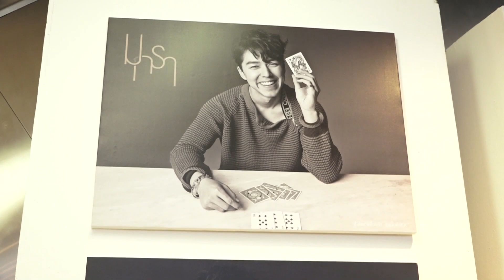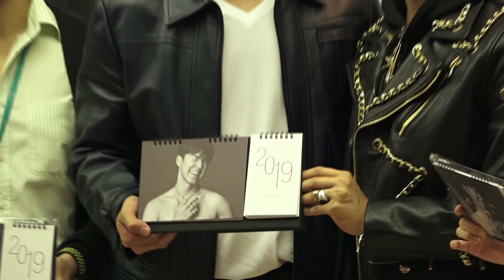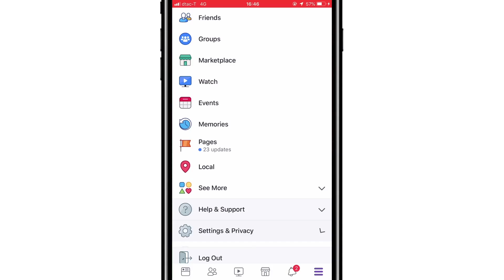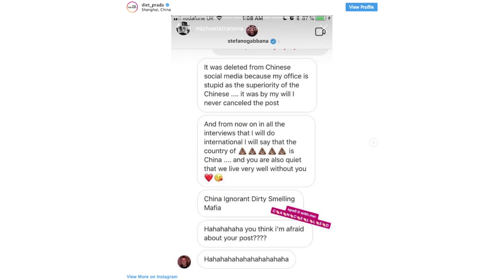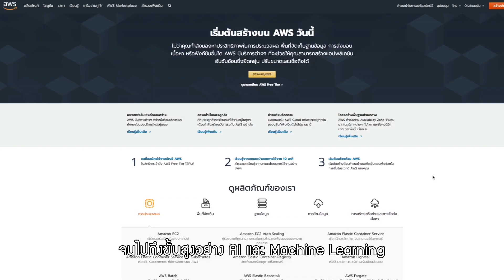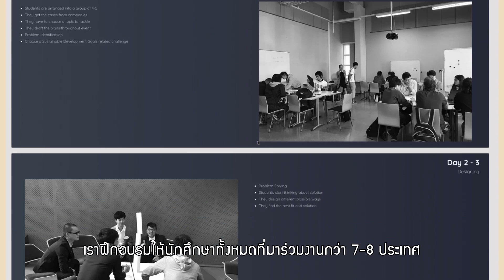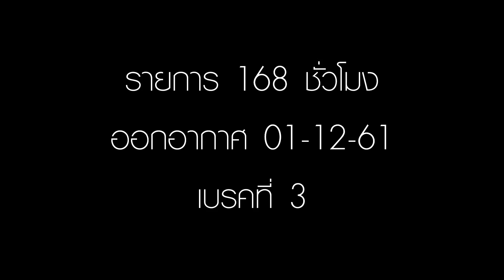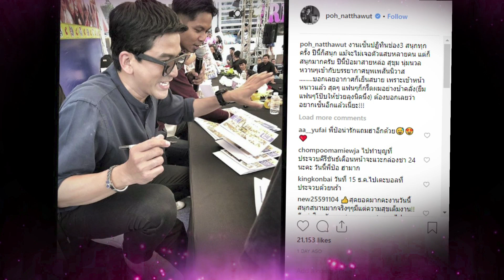รายการ 168 ชั่วโมง | 1 ธันวาคม 2561 "งานกาล่าภาพยนตร์ 'Gravity of Love รักแท้...แพ้แรงดึงดูด'"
Break1
- งานกาล่าภาพยนตร์ “Gravity of Love รักแท้...แพ้แรงดึงดูด”
- น้องนาย ณภัทร จัดทำปฏิทิน 2019 เพื่อการศึกษา
- ครบรอบ 26 ปี ร้านเพชร DERMOND

Break2
- IT Fever

Break3
168 Report
- ISUZU Sport Day

Star Network
- ดาราช่อง3 แจกลายเซ็นปฏิทิน 2562